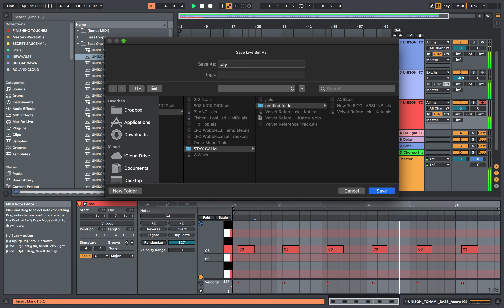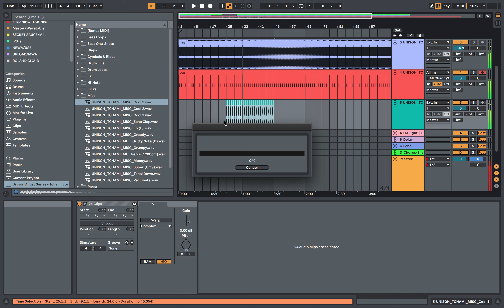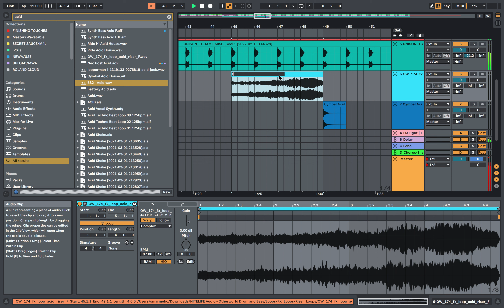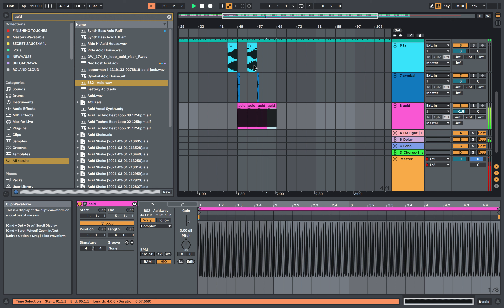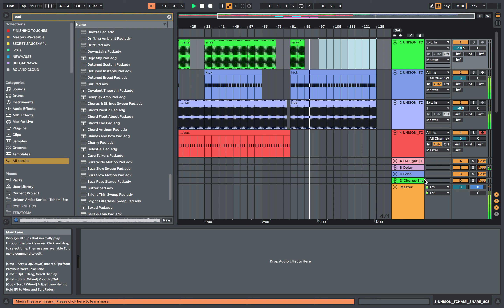Making A Bass House Track In Less Than 10 Minutes Using Ableton Live 10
watchyu waiting for.

take our course

levelup:  rb.gy/qjebk6